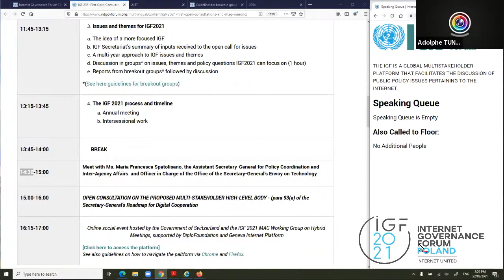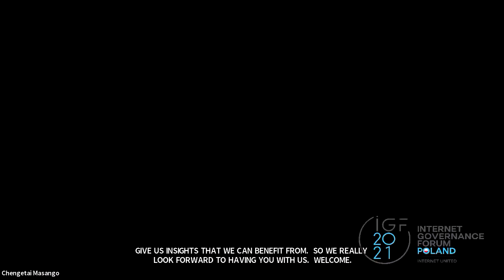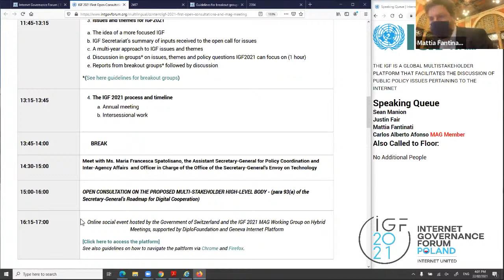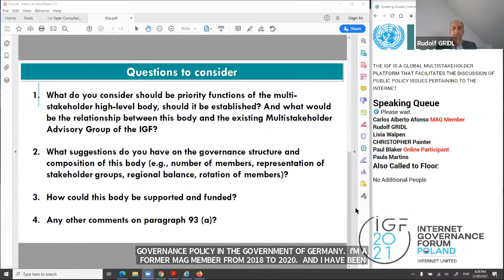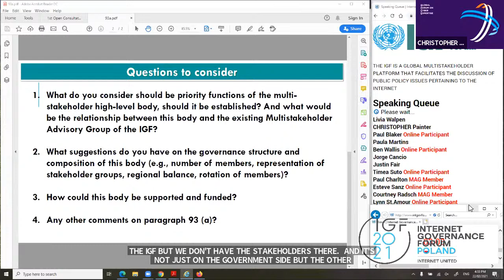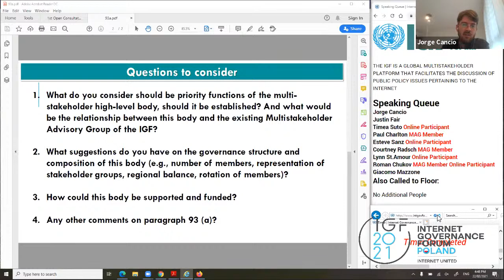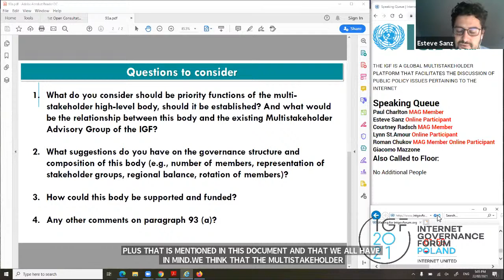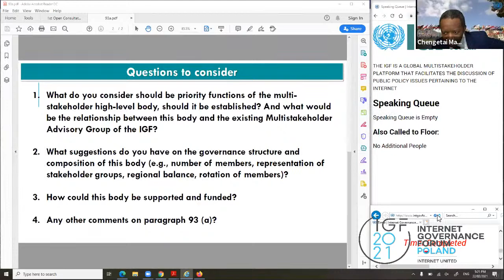IGF 2021 First Open Consultations and MAG Meeting Day 1 Section 3